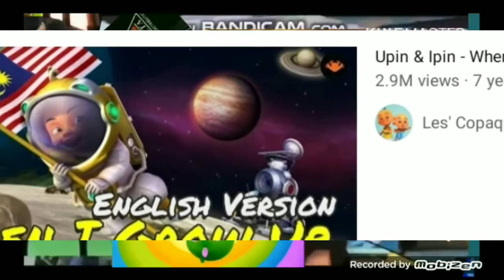Unbojih Software Add Round 541 (541/1000)